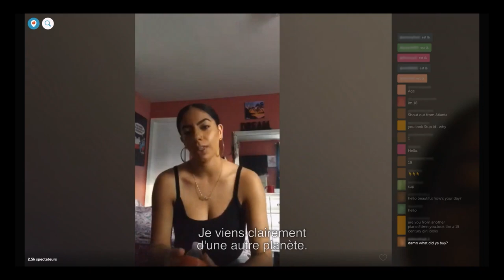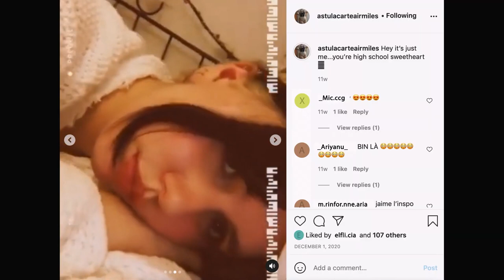Bloom | Trailer | BELDOCS 2023